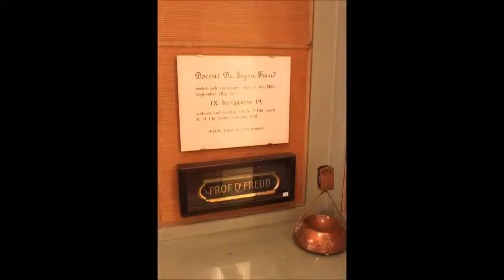Vienna Study Abroad 2013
Studying Psychoanalysis and about Sigmund Freud at UMD's summer study abroad course "Freud's Footsteps: Psychotherapy Then and Now". Video by Julie Bayer.